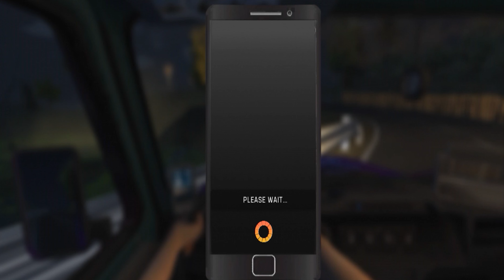UAZ HUNTER Cargo Chaos: Conquering the Off-Road Freight Game, EP#113 - Road Rage Reloaded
RUSSIAN CAR DRIVER UAZ HUNTER, Level 22, EP#113 - Road Rage Reloaded

Buckle up and get ready for an adrenaline-pumping ride through challenging terrains, rugged landscapes, and extreme weather conditions.

In Russian Car Driver UAZ HUNTER, you'll step into the shoes of a fearless driver, taking control of the iconic UAZ HUNTER, a powerful and versatile 4x4 vehicle. Test your driving skills as you navigate through muddy swamps, dense forests, steep mountains, and treacherous snow-covered roads.
With stunning graphics and realistic physics, this game offers a highly immersive experience that will keep you on the edge of your seat. Explore a vast open world, complete with dynamic day-night cycles and a variety of dynamic weather conditions, including rain, snow, and fog. Each element adds an extra layer of challenge, making every journey a thrilling adventure.

About this game:
- Updated on Oct 31, 2023
- Download Size: 115 MB
- Downloads: 1,000,000+ downloads
- Version: 0.9.39
- Content rating: Rated for 7+
- Offered by ABGames89

Features:
🔸 You'll find a truly huge, well-developed, and diverse game world with unique events and opportunities! Players will not only travel by car as in previous games of the series, but also move on foot for the first time. Visit unique game locations (houses, hospitals, police stations, and much more).
🔸 Improve your skills! (By gaining experience, the player will be able to unlock new skills and opportunities)
And much more awaits you! Good luck on the road, respectfully ABGames89!

✅ For a stable game, you need at least 2 GB of RAM on your device!

Join us on this exciting journey as we tackle the most extreme off-road challenges in Russian Car Driver UAZ HUNTER! Get ready to conquer the untamed wilderness behind the wheel of the mighty UAZ HUNTER!

Let's hit the road and explore the wild together!